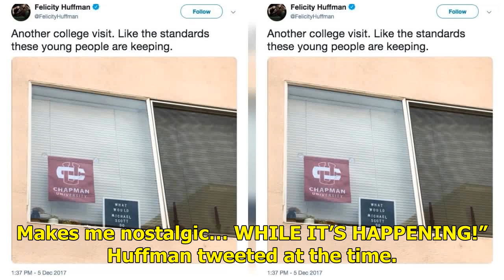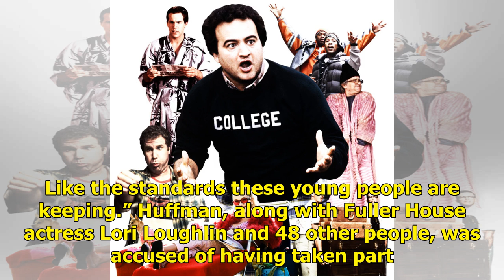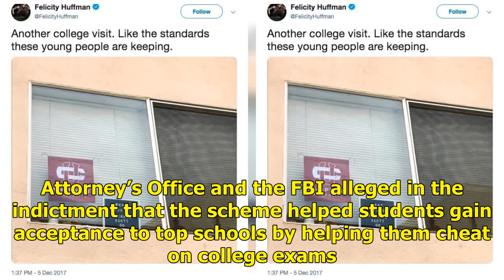Felicity Huffman Shared Sweet Photos Touring College Campus with Daughter Before Bribery Scandal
Before Felicity Huffman was indicted as part of a nationwide college admission cheating scandal, the actress was busy visiting college campuses with her daughter. The 56-year-old actress shared a photo of her husband William H. Macy and their oldest daughter, 18-year-old Sofia Grace, visiting colleg...